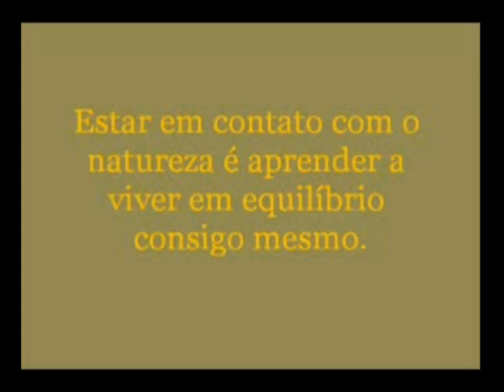Segundo Passeio Bushcraft - Camacho-MG.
Reafirmo: A maior interação entre pai e filho são os exemplos e as práticas.